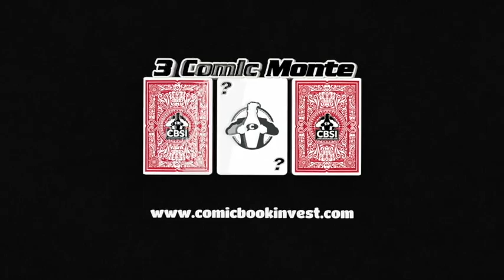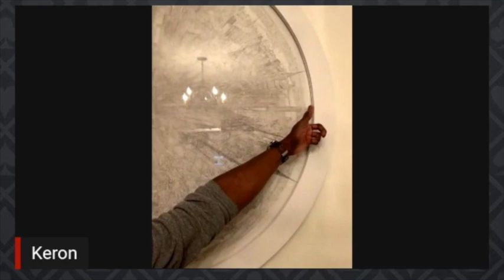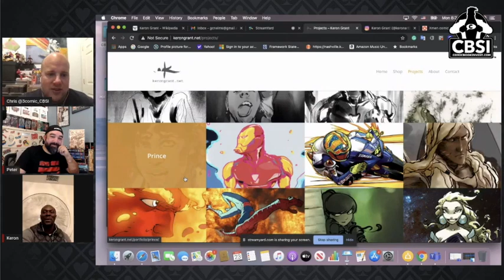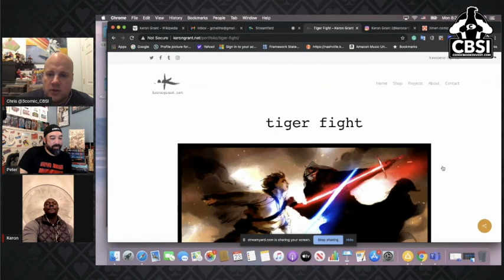Keron Grant (Comic Artist) talks Covid's effect on the Comic industry on CBSI's 3 Comic Monte - 3CM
In this video the CBSI team has special guest, Comic Artist Keron Grant, who joins the boys to discuss Covid's effect on the Comic industry.  This episode was built around the topic selection of our special guest.

Check out some awesome books and hang around for a chat with Ross about his work, his influences, film concept designs, and of course our favorite comics .